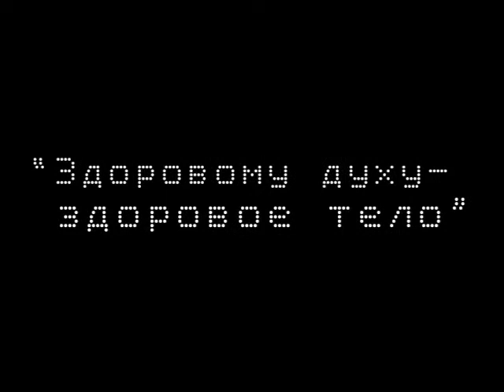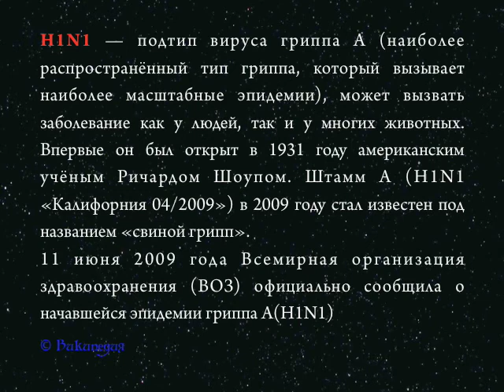Двое на Арбате. Выпуск 1. H1N1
Архив «Арбатских Посидельцев»
Выпуск 1. «Здоровому духу - здоровое тело» или H1N1 из серии «Двое на Арбате»

Первый выпуск подкаста «Двое на Арбате», в котором вся правда про «свиной грипп» (и не только) от доктора Хейфеца и глумливого АББ.
Поговорим не просто об очередной эпидемии, а скорее о теме страха. И, что бы, повнимательнее, и детальнее её рассмотреть, разговорим уважаемого Хейфеца (m.d.), который в первую очередь все таки врач, ученый, инфекционист. И предмет обсуждения знает не понаслышке. Да и «тема страха», знакома ему еще с далеких семидесятых.